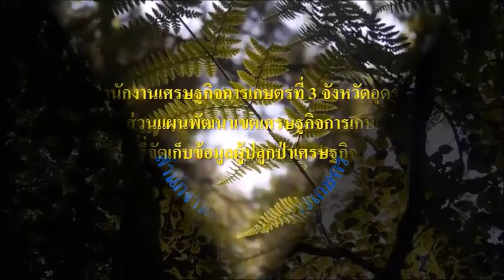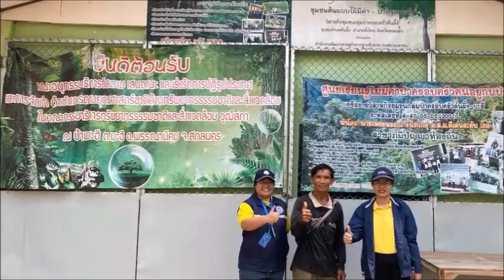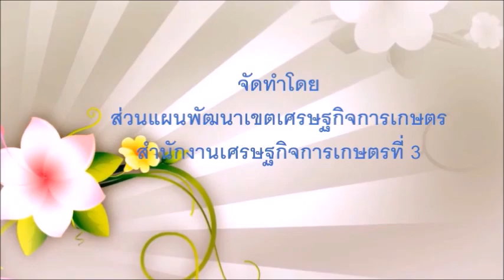สศท.3 ลงพื้นที่จัดเก็บข้อมูลผู้ปลูกป่าเศรษฐกิจครอบครัว